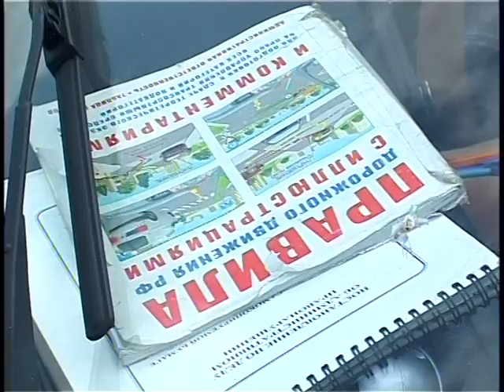Инспекторы роты ДПС напоминают водителям и предпринимателям об ответственности за жизнь людей.